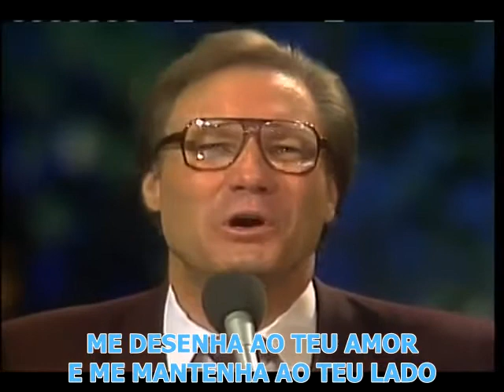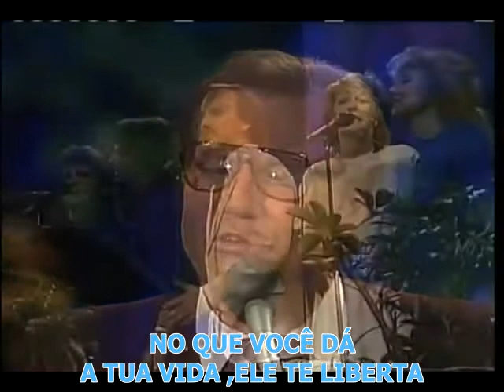JIMMY SWAGGART - LET YOUR LIVING WATER FLOW - TRADUZIDO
NA VOZ ABENÇOADA DO PASTOR JIMMY SWAGGART, UMA BELÍSSIMA MÚSICA GOSPEL,DE FÉ E ESPERANÇA , LET YOUR  LIVING WATER FLOW  ( DEIXA TUA ÁGUA VIVA FLUIR )